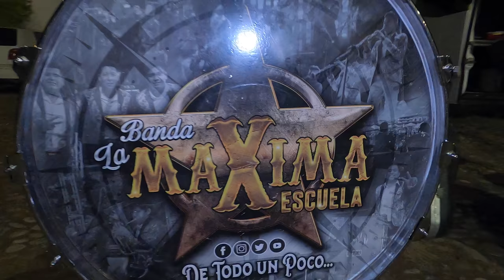DETRAS DE CAMARAS DEL VIDEO EBRIO DE AMOR || CHITIN VENEGAS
Este es el video detrás de cámaras de la grabación de "Ebrio de Amor" hasta altas horas de la madrugada acompañados por caballos y la bandona.

Vayan a seguirme a mi Instagram